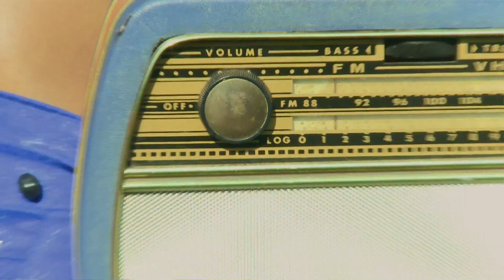Durban July "Posh oh my gosh" - Ep 4 Season 2 Red carpet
Who do you think got their Durban July Posh look spot on this year and who needs to be fined for their look?  Let us know on twitter @TheLinktvshow lots of interesting looks to choose from at this year's races. The Link every Wednesday 18h30 only on SABC1 - Mzansi Fo Sho